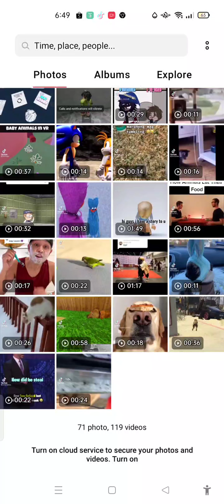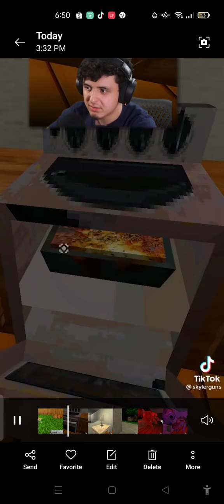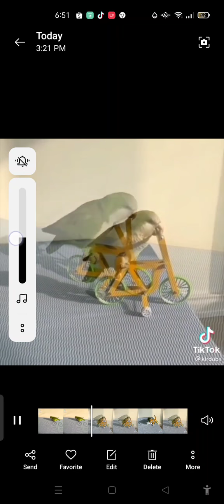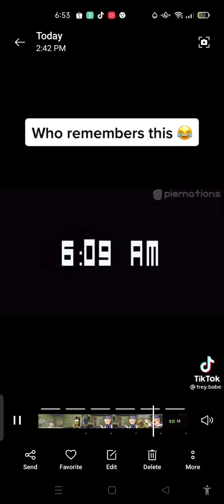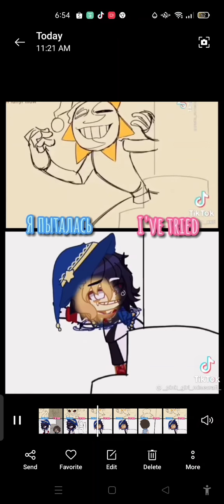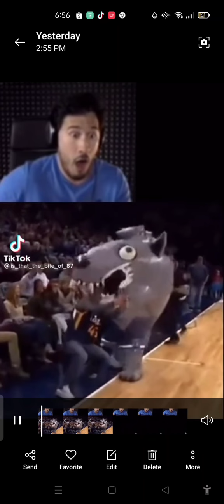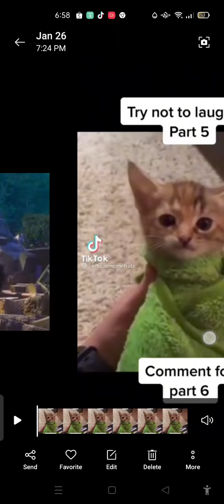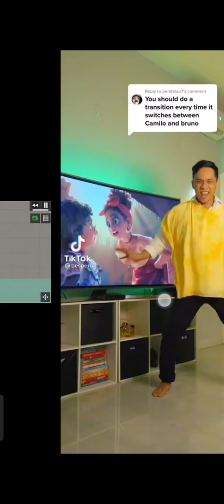January 28, 2022